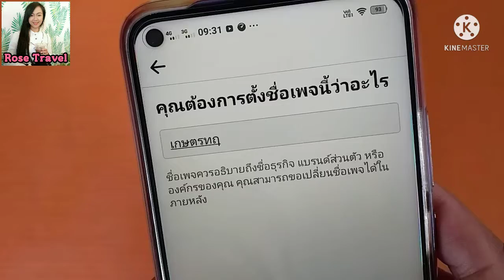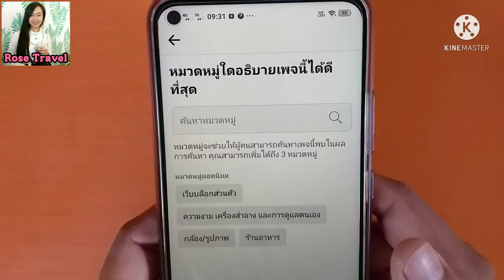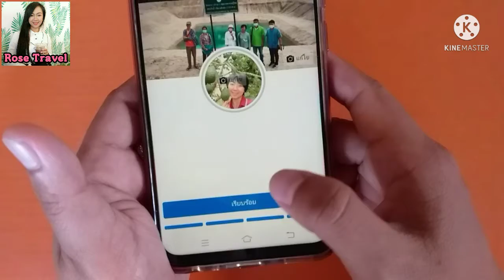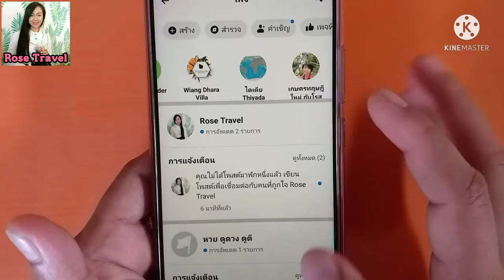วิธี สร้างเพจเฟสบุ๊ค | Rose Travel